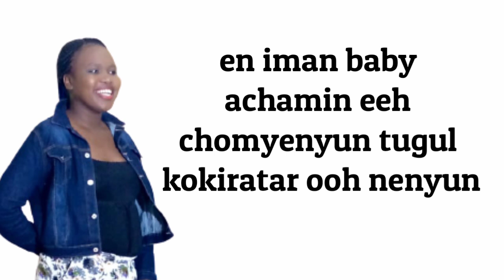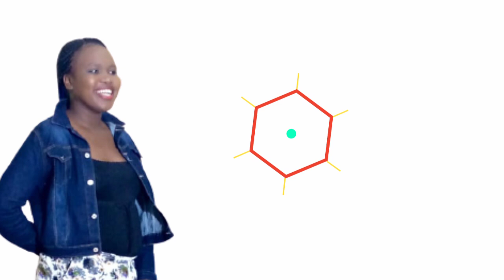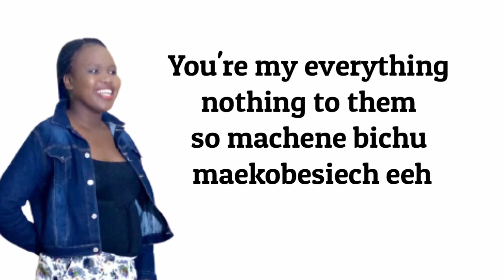JIGIJIGI BY BRENDA VOLOLO